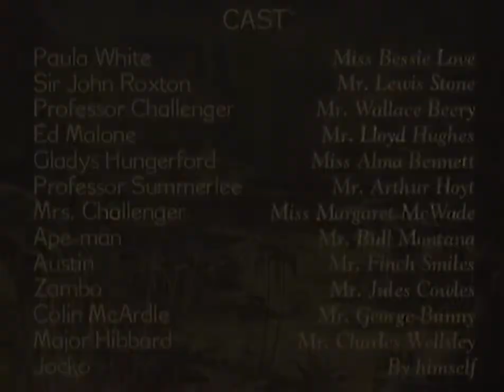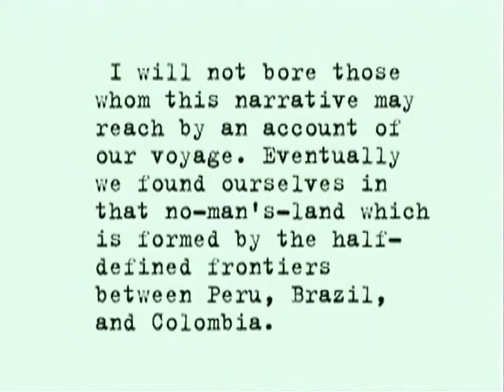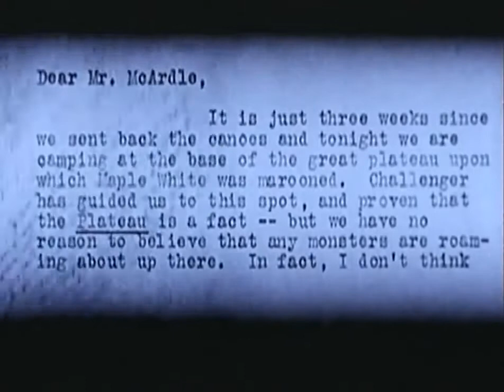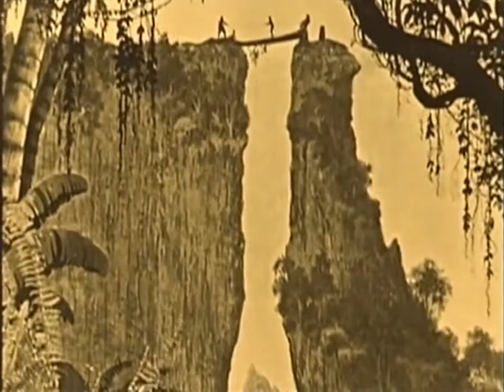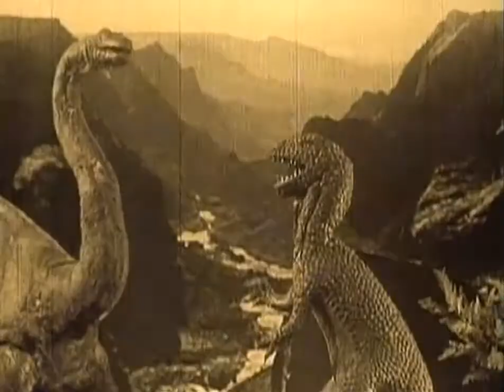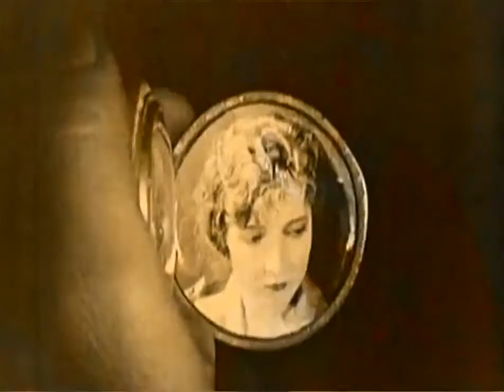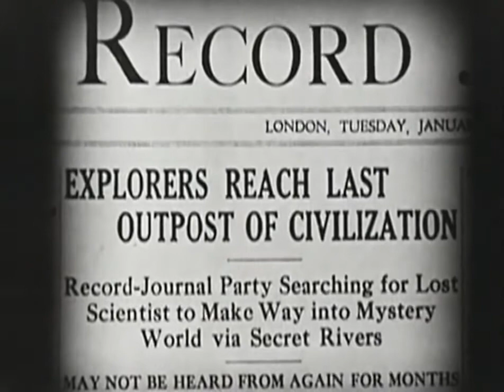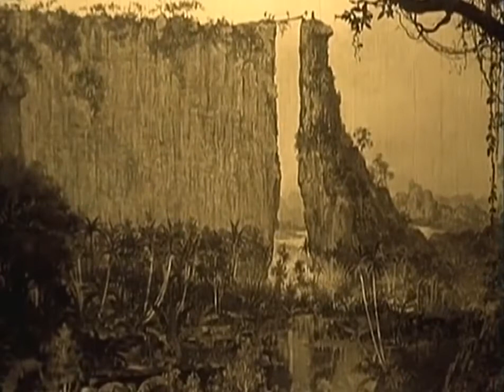Tarzan der Furchtlose (Abenteuer-Klassiker in voller Länge, ganzer Film auf Deutsch)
JOHN WAYNE - HURRICANE EXPRESS Ein klassischer John Wayne Film aus dem Jahr 2007. Mit: John Wayne, Tully Marshall Regie: J.P. McGowan, Armand Schaefer FSK: Freigegeben ab 12 Jahren INHALTSANGA.

Titel: Herkules und die Prinzessin von Troja Genre: Abenteuer, Fantasy Inhalt: Die Einwohner der Stadt Troja opfern ihre Jungfrauen einem furchtbaren.